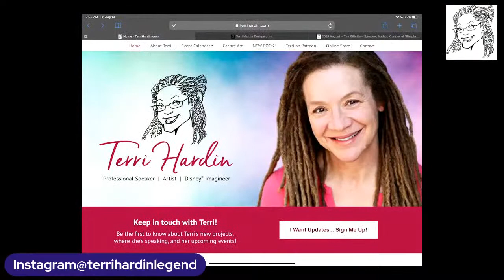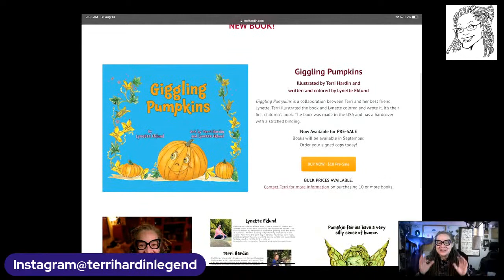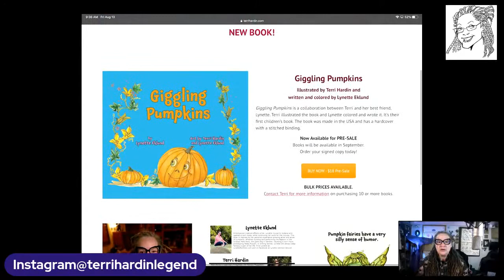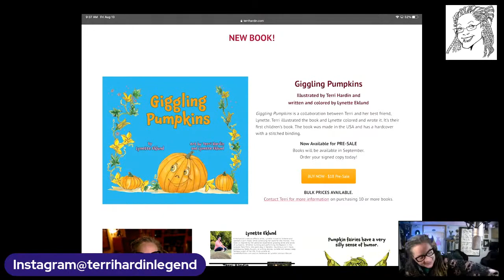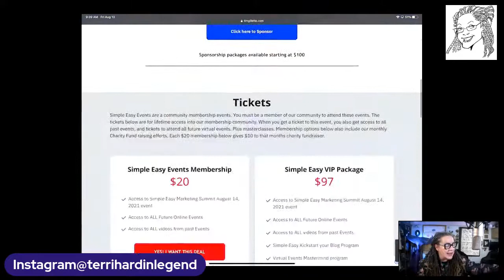TERRI HARDIN AMA FRIDAY. What IF? A New Show On Disney+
Once again it's ASK ME ANYTHING FRIDAY! Now is your chance to ask me any and all burning questions you may have for Walt Disney's Legendary Imagineer, Jim Henson Puppeteer, and Trademarked Artist. Join Us for Another entertaining day.